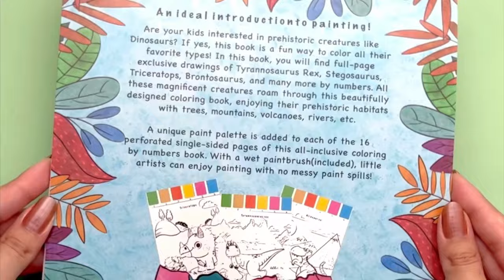PepPlay Dinosaurs- Colour using Paints and Numbers Book | Colouring Book | Painting for Kids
Are your kids interested in prehistoric creatures like Dinosaurs? If yes, this book is a fun way to colour all their favourite types! In this book, you will find full-page exclusive drawings of Tyrannosaurus Rex, Stegosaurus, Triceratops, Brontosaurus, and many more by numbers. All these magnificent creatures roam through this beautifully designed colouring book, enjoying their prehistoric habitats with trees, mountains, volcanoes, rivers, etc.